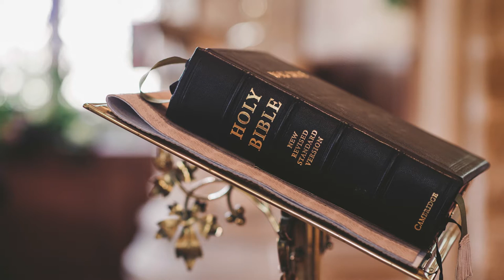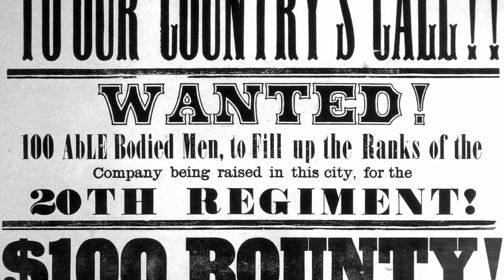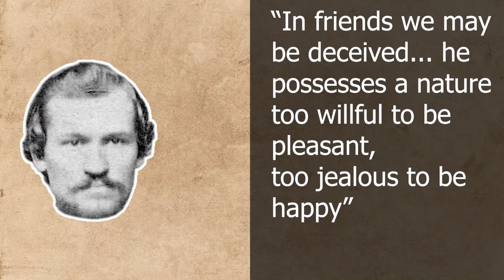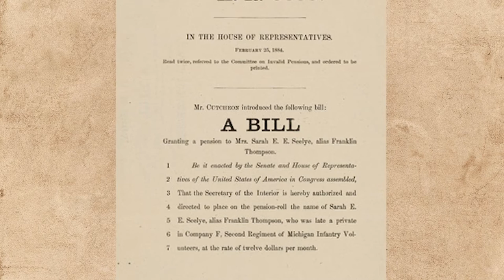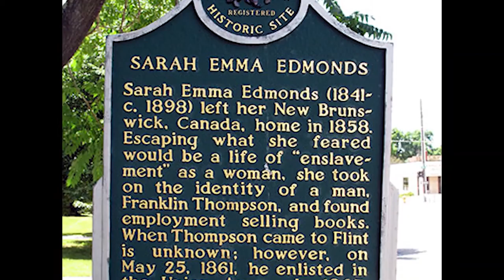Sarah Emma Edmonds - The Story of a Real-Life Mulan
Sarah Emma Edmonds (later Seeyle) dressed up a man and fought as a soldier in the American Civil War.  She later wrote a book about her experiences, titled "Nurse and Spy in the Civil War," where she detailed her many dangerous adventures behind enemy lines.

Going a step further than Mulan, Edmonds, while pretending to be a man, then pretended to be other people including slave men and women and an old Irish peddler woman to spy on the Confederacy in an identity crisis that would make Tropic Thunder blush.

To read more about her, Karen Abbott covers Edmonds and three other daring Civil War women in the book "Liar, Temptress, Soldier, Spy: Four Women Going Undercover in the Civil War."

Sources: Karen Abbott "Liar, Temptress, Soldier Spy: Four Women Going Undercover in the Civil War."  - Jerome Robbins diary entries quoted in this source.

Sarah Emma Edmonds "Nurse and Spy in the Union Army"